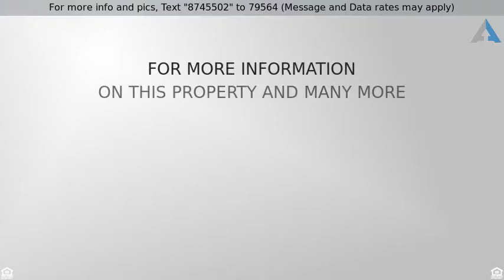Priced at $609,900 - 16353 E Peak Court, Riverside, CA 92503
Beautiful Lake Hills View Home, offering 2909 sq f

Beautiful Lake Hills View Home, offering 2909 sq ft, 4 bedrooms, 3 bathrooms (1 bd & ba downstairs), bonus room, nicely landscaped low maintenance front yard, flagstone & brick entry and driveway accents, tiled entry opens up to cathedral ceilings, formal dining room, formal living room, both with shutters, kitchen with tile floors & counters, oak cabinets, pantry, nook, family room with a brick fireplace with a hearth, wet bar, inside laundry room, newer carpet, sweeping staircase, master suite with double door entry, view deck with awesome views, separate tub & shower, walk in closet, large .26 acre lot, patio & cover, step up view patio, built in stainless steel BBQ & side burner, then walk down the steps to your dream garden, multi levels & pathways, planted with numerous fruit trees, vegetables, rose bushes, grape vines, trees, cacti, succulents, plus more, lower patio area, great city light views, 3 car garage, culdesac location, offered at $609,900 If this property is no longer active or you are the homeowner and wish it to be removed, please contact us at .